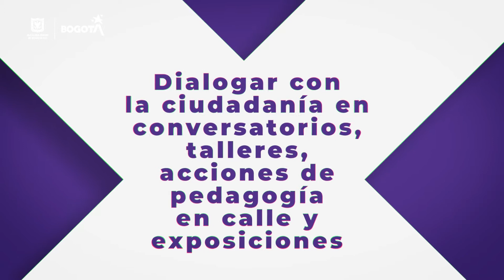Te invitamos a la Semana de la Cultura Ciudadana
Del 2 al 9 de octubre la Cultura Ciudadana se toma Bogotá con una amplia oferta de conversatorios, muestras itinerantes y exposiciones. Contamos contigo para escribir juntos HistoriasDeOrgulloParaBogotá.